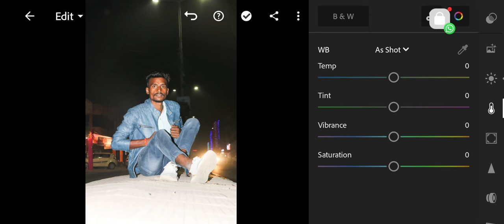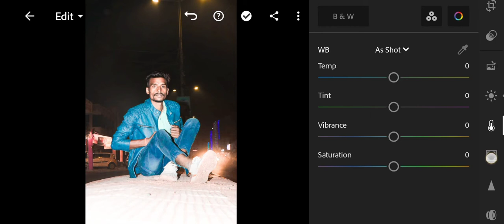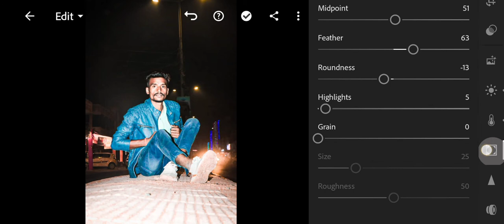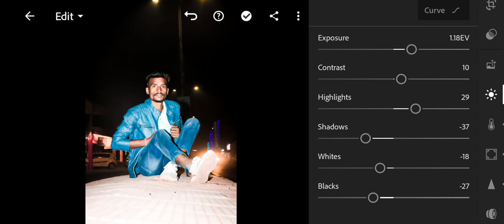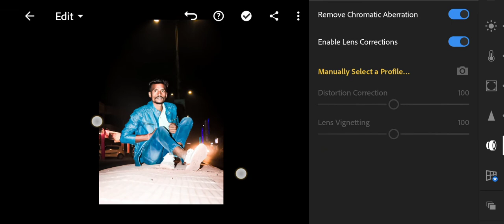light photo editing//and hdr photo editing//tearing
instagram =I'm on Instagram as @prince__official_18. Install the app to follow my photos and videos.